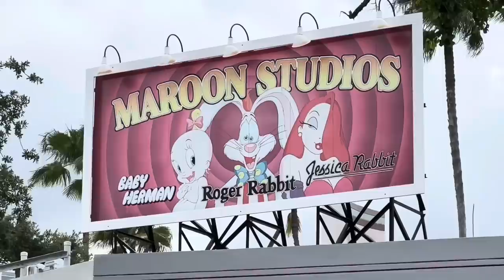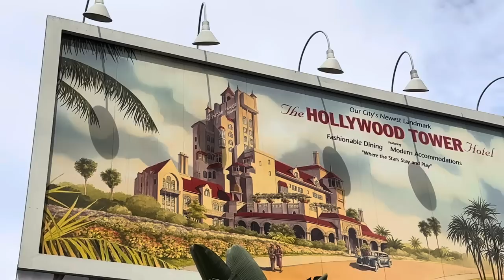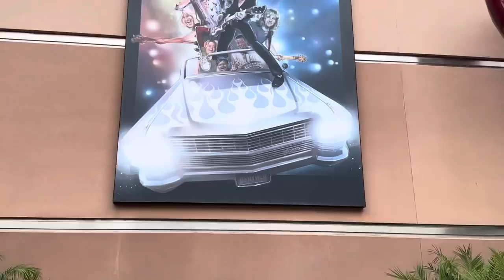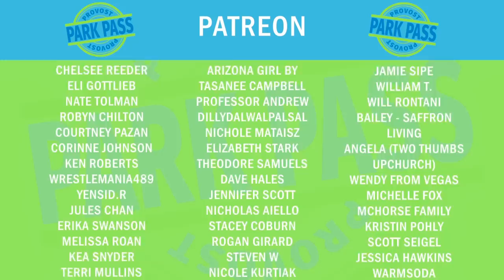Hollywood Studios Has Some Of The Best Secrets Here Are The TOP 5 | World Tour Day 34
Hollywood Studios has some of the best secrets. Here are the top 5

This summer we are going to see all 6 Disney castles, plus even more theme parks that you have never heard of.

If you’d like to save money on your vacation and speak with one of our travel expert friends, call 1-855-GETAWAY and tell them you’re friends with us!

Platinum:

TJ McGuinness
Kim & John (The Jim)
Wayne Williamson
Rob Moreno
Trace & Jessica G
Sharkbait Muhaha
The Hansen Family
Anne C
Franky Jr.
Jonathan
Makia Minich

Professors:

Lola
The Stockett Family
Jeff Maddog
Natalie C
Tracy Borghesani
Christian Ratliff
Betsey Brookes
Kevin Mindel